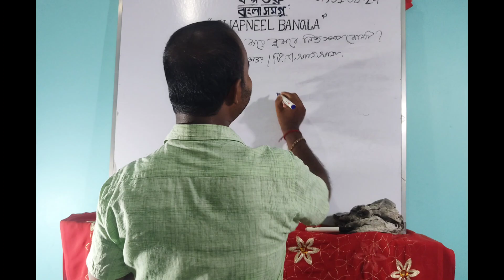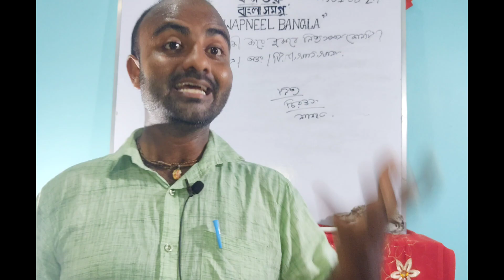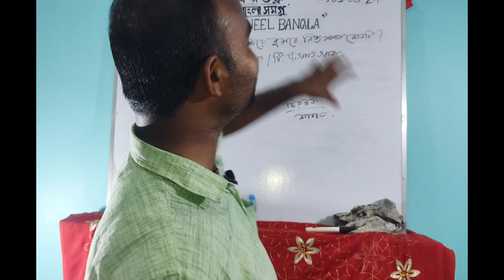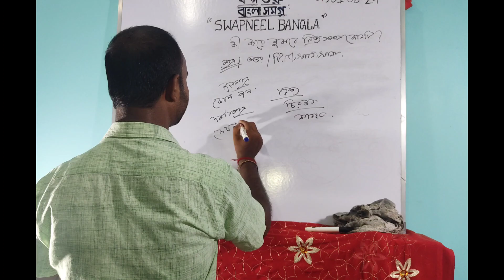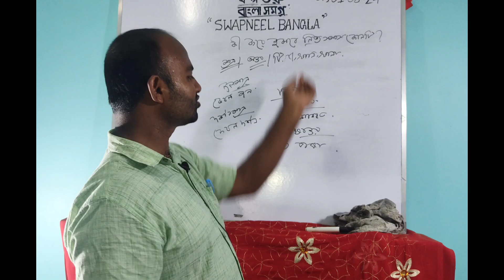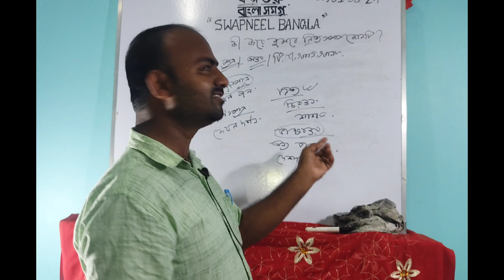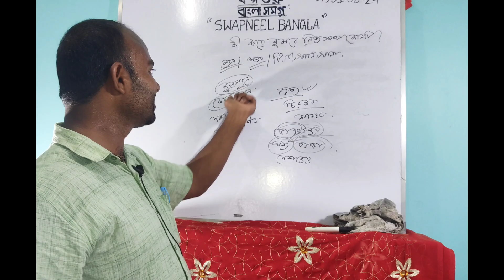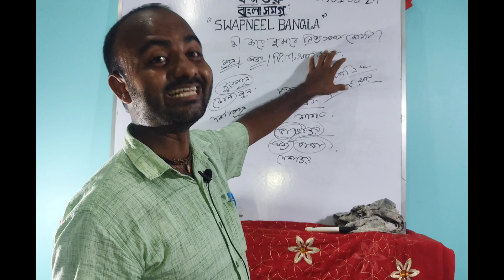নিত্য সমাস ll কী করে বুঝবে এটা নিত্যতা সমাস ll নিত্য সমাস মনে রাখার টেকনিক ll TET ll SSC ll CTET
Hello everyone...
I am Suman Biswas. This is a education based channel.

ক্রিয়ার কালের অন্যান্য ভিডিও লিঙ্ক  নিচে দেওয়া হল

ব্যাকরণের অন্যান্য অন্যান্য ভিডিও জন্য -